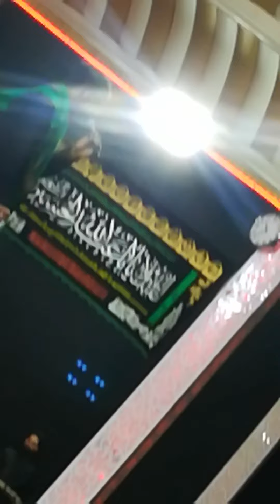الرادود سيد فاقد ليلة 19 من شهر محرم الحرام. ساحة الزهراء المظلومة محافظة البصرة